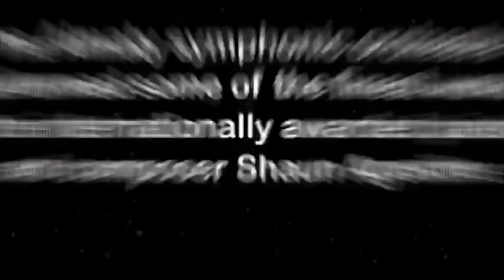Shaun Agostine gifted 15 years,playing his compositions with Symphony Orchestra of Almaty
the Almaty Symphony Orchestra performed some of the finest works of the internationally awarded  pianist and composer Shaun Agostine ,in Dubai on the 9th of March 2018.The Symphony Orchestra was led by the world famous violin virtuoso Marat Bisengaliev.